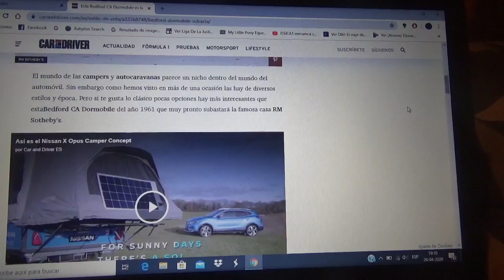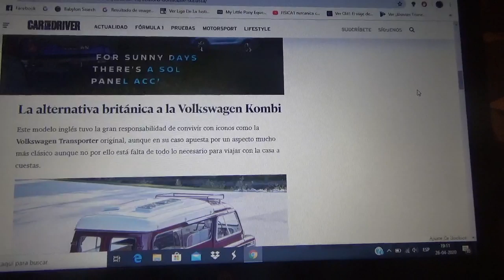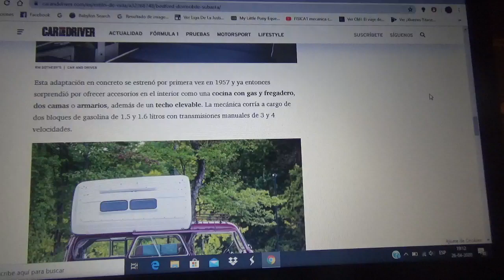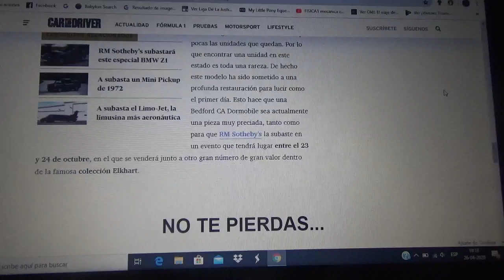Esta camper retro Bedford CA Dormobile sale a subasta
Aquí les hablo de esta clásica casa rodante que próximamente será subastada por RM Sotheby's